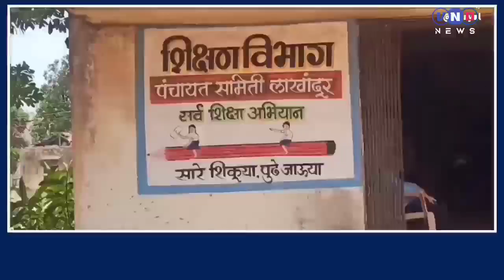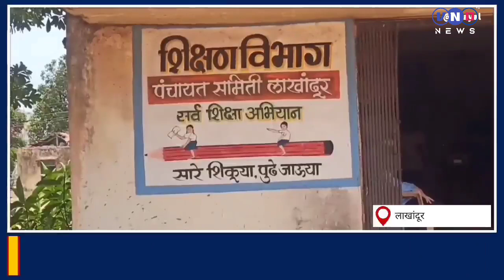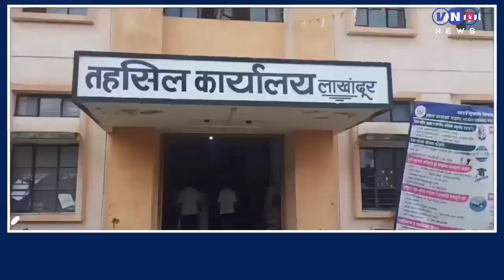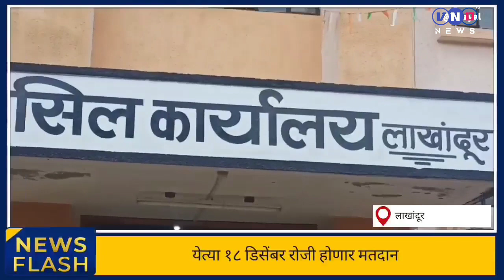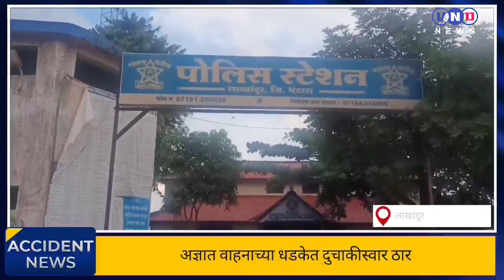तुडतुडा कीड रोगाने ३० हेक्टर क्षेत्रातील धानपिक नष्ट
९ नोव्हेंबर २०२२

▪ आपादग्रस्त शेतकऱ्यांवर उपासमारीचे संकट

*👉 अज्ञात वाहनाच्या धडकेत दुचाकीस्वार ठार*

*👉 लाखांदूर तालुक्यातील ६० विद्यार्थी ठरले शिष्यवृत्तीसाठी पात्र*
▪ गटशिक्षणाधिकारी तत्वराज अंबादे यांची माहिती

*👉 ग्रामपंचायत निवडणुकांचे बिगुल वाजले*
▪ १८ डिसेंबर रोजी होणार मतदान

बातम्या बघण्यासाठी खालील लिंक ला क्लिक करा.

*आमच्या वरील बातम्या वाचण्यासाठी आमच्या वेब पेजला क्लिक करा*
vndnews.in

*मुख्य संपादक*
- नरेंद्र रामटेके